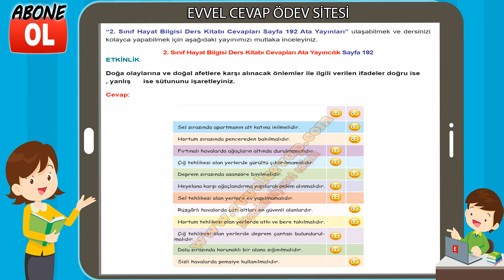2. Sınıf Hayat Bilgisi Ders Kitabı Cevapları Ata Yayıncılık Sayfa 192